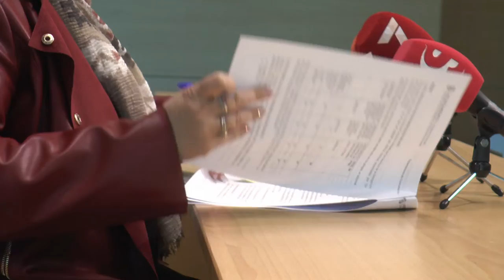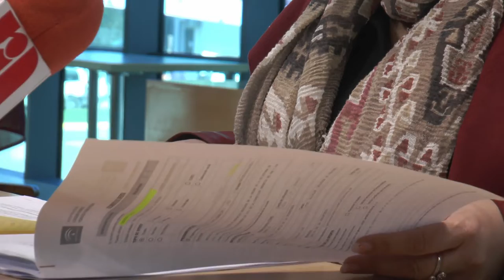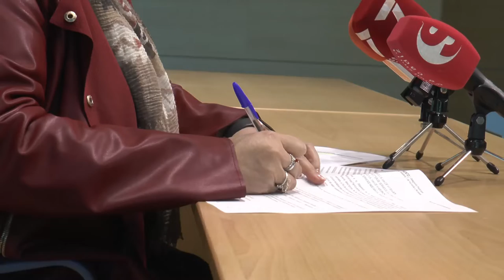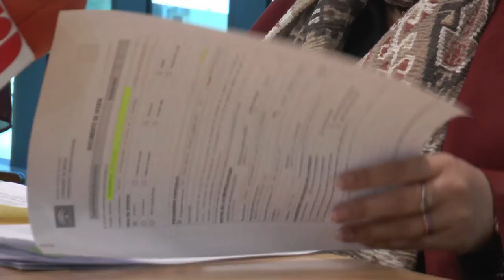NOTICIAS SIERRA DE CÁDIZ (20/01/22)